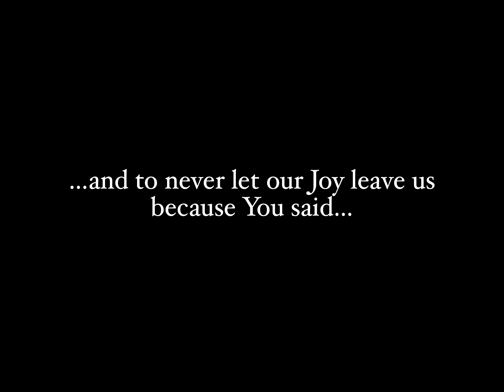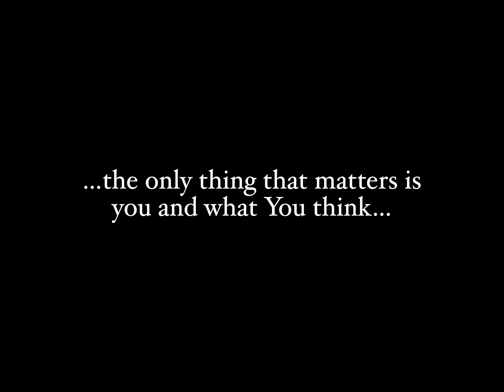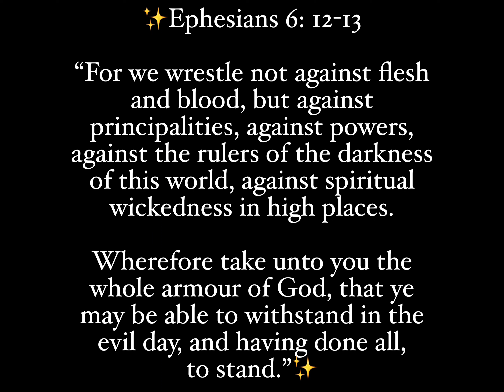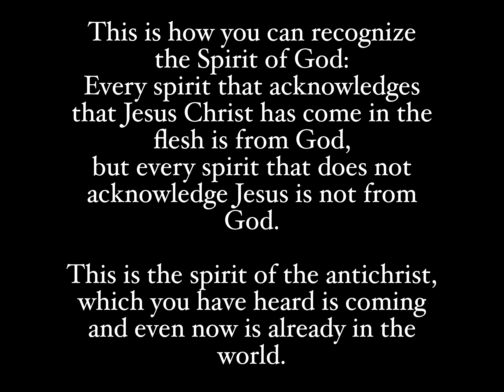⚠️This Is How Satan Infects Your Mind🦠So He Can Poison Your Heart, Then Gain Your Soul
Stay for prayer at the end.

“Be sober-minded; be watchful. Your adversary the devil prowls around like a roaring lion, seeking someone to devour.
Resist him, firm in your faith, knowing that the same kinds of suffering are being experienced by your brotherhood throughout the world.”✨

✨Proverbs 4:23-27 -

Have nothing to do with a corrupt mouth; keep devious lips far from you.
Focus your eyes straight ahead; keep your gaze on what is in front of you.
Watch your feet on the way, and all your paths will be secure.”✨

If you wish, please

Blessings - @evangeline11 🌷